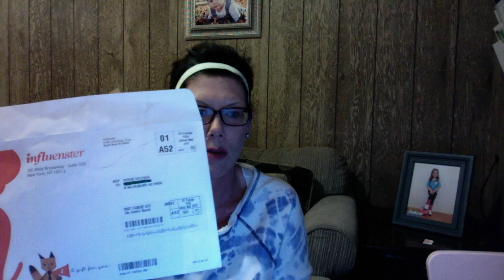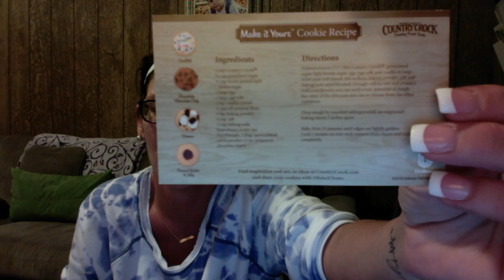MakeItYours Campaign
Country Crock & Influenster challenged me with their MakeItYours Campaign!!! I was able to use Country Crocks very own cookie recipe to make over 4 batches of fabulous cookies! It really does make you a homemade cookie queen!